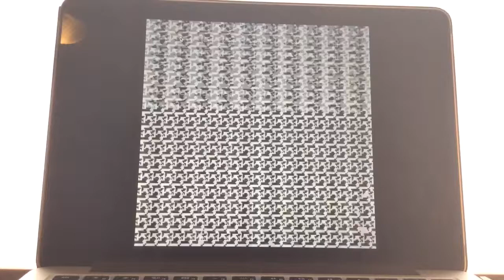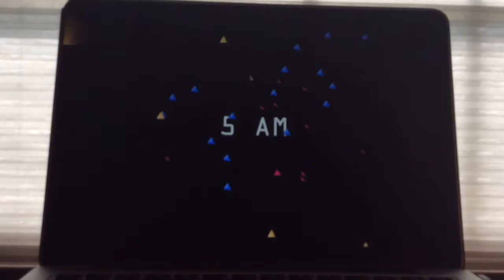Five Nights At Sonics Night 2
I got jump scared by tails and ran out of power but I was able to beat Night 2